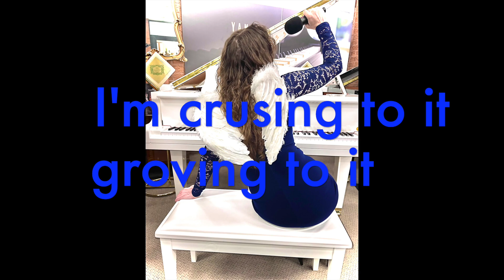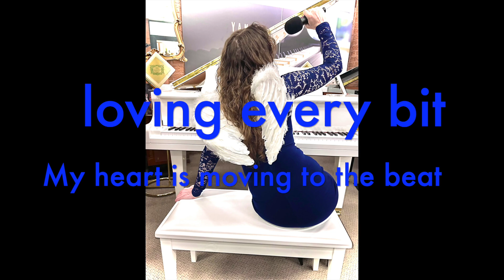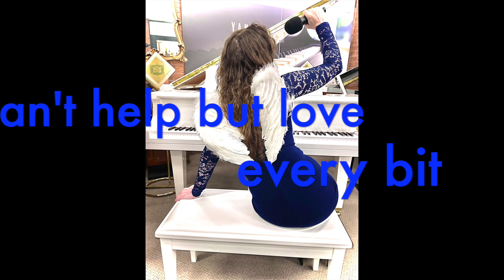Can you feel the music